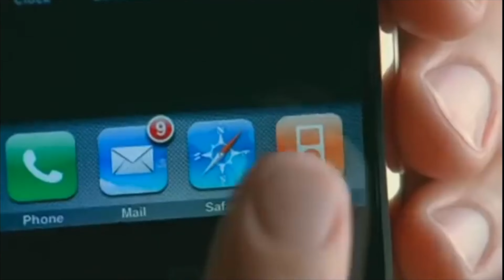The Rise of Generation AI | Mike Walsh | Futurist Keynote Speaker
The next generation of consumers will not only be radically different to anything we have known, they will reshape the future in their own image. Forget Millennials. It is their kids we should be worrying about.

Generation AI, born between 2010 and 2025, are the first generation natural born to the Algorithmic Age, a world in which all of their experiences have been personalized and designed for them with data and artificial intelligence.

As young consumers today they are behind the meteoric rise of Roblox, Minecraft, Fortnite, TikTok and YouTube Kids. As young adults in the 2030s, their expectations and behavioral patterns will transform everything from healthcare to retail, education to financial services. This is their story.

00:00 - Intro
00:17 - A New Generation
00:43 - Algorithmic Experiences
01:33 - Technology Co-evolution
01:52 - Metaverse Natives
02:18 - Brand Strategies
03:03 - New Challenges